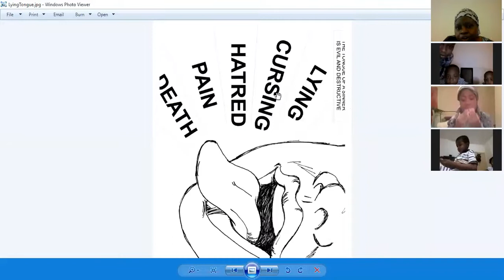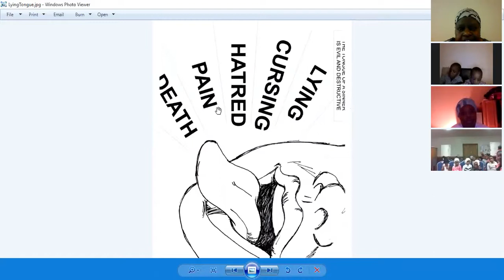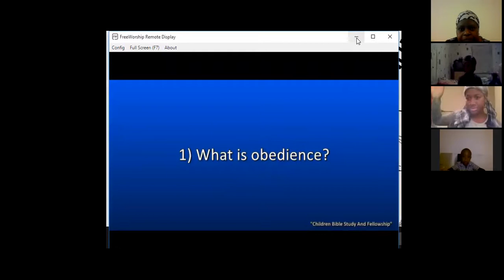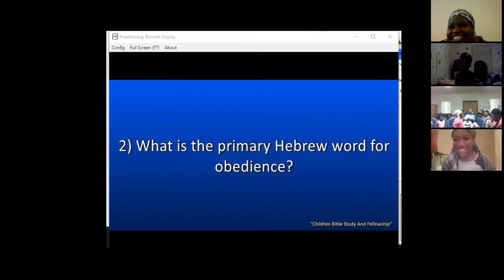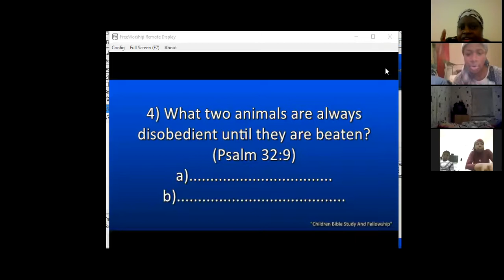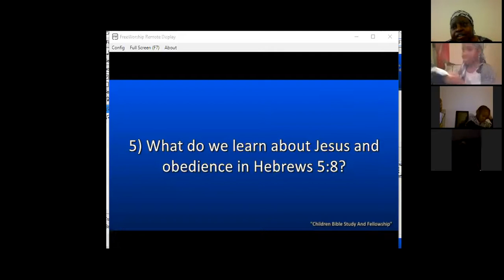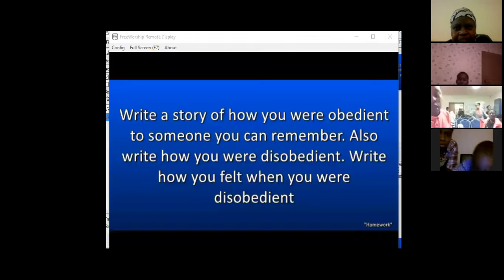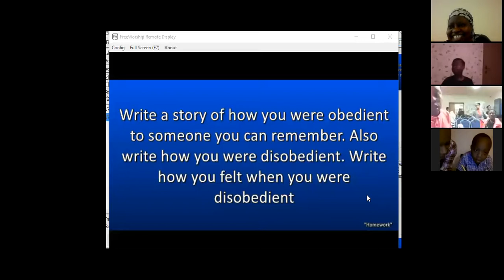MSRPM CHILDREN FELLOWSHIP 9PM CET 14-11-15